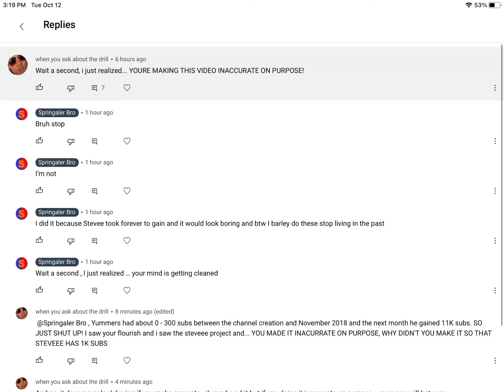Fan to haiter (whenyouaskaboutthedrill) (to all the haiters )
So you hate me because the video will look boring and I was scared that people are gonna hate it and didn’t knew people like it if it’s accurate ??